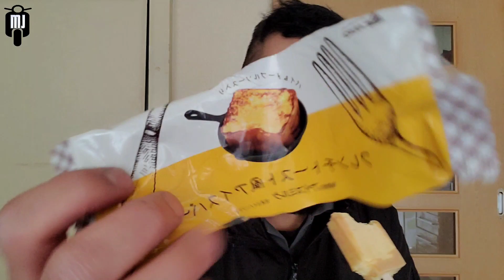Pelas Ruas do Japão + Experimentando Sorvete de Torrada 😂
Nesse video estou passando rapidinho por Komaki elacabei encontrando um sorvete engraçado Sabor de Torrada Francesa 😅😄😄😄
Aindla estou aclertando o ângulo da camera do capalcete ,a cada dia é sempre um novo aprendizado ..sempre com alegria e disposlição 😂👊🏻l